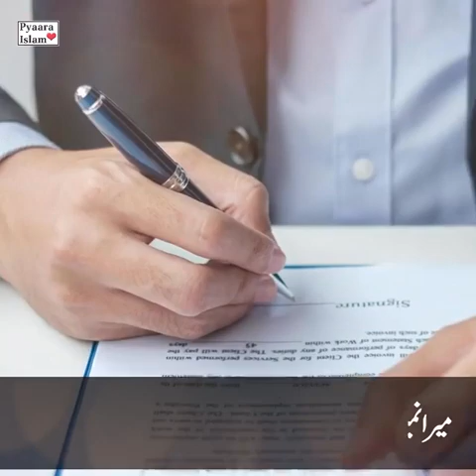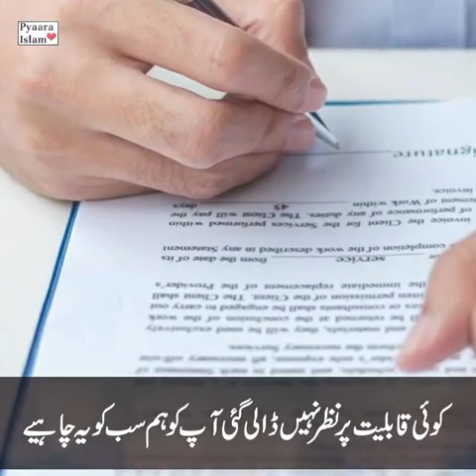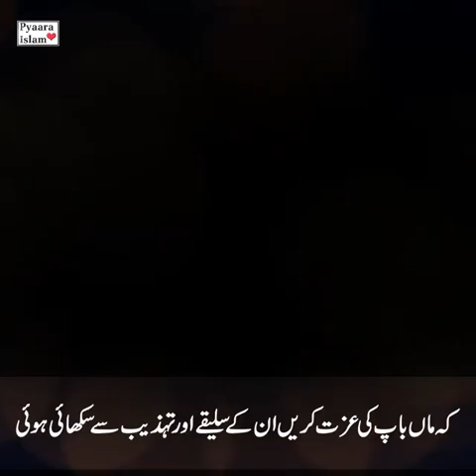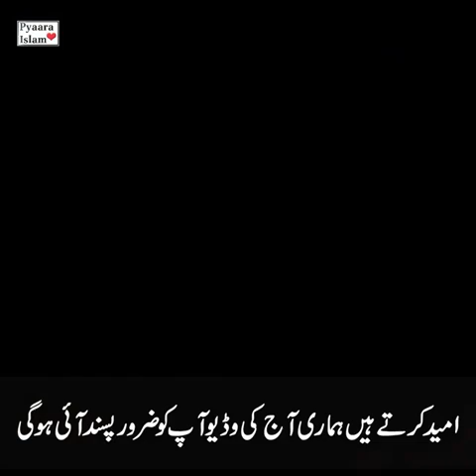please watch this short video in the respect of your parents, Share